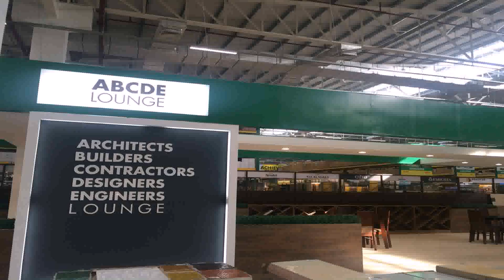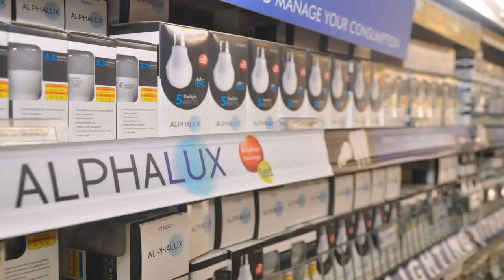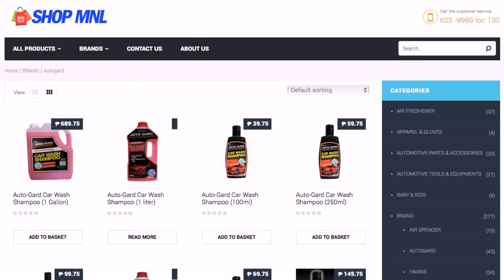Wilcon Builders Home Depot Philippines - DaddyGif.com (see description)